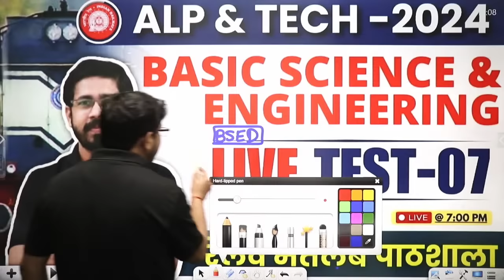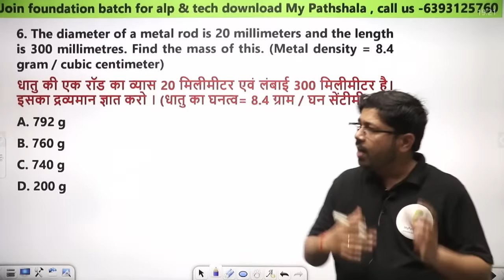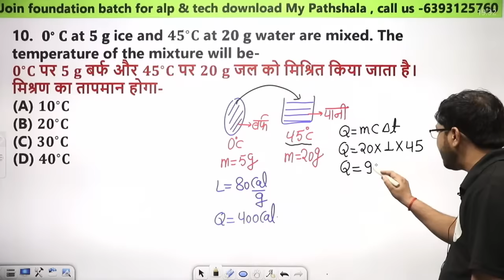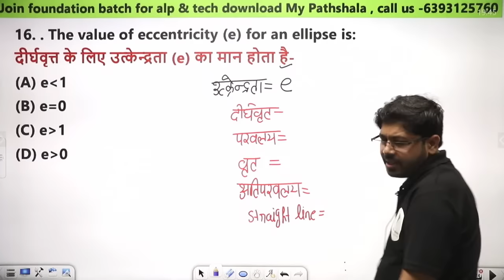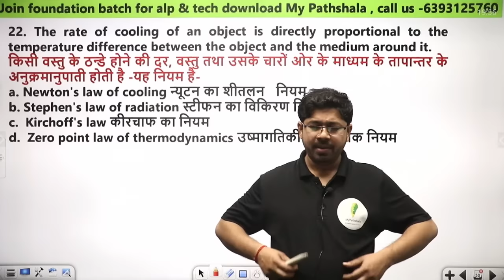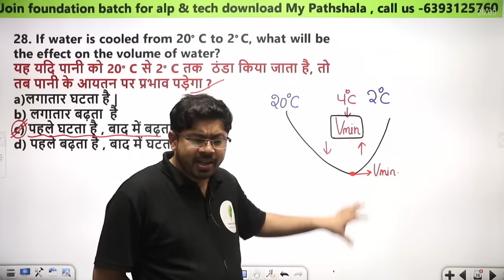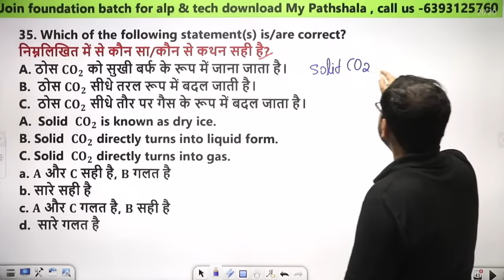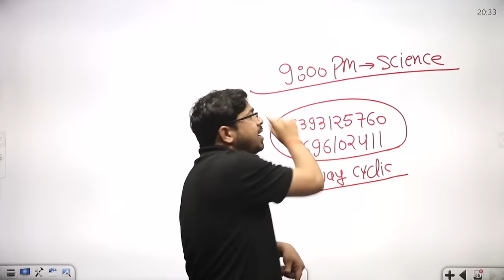Basic Science And Engineering For RRB ALP CBT 2: 100 में 40 No. यही दिलाएगा: | रेलवे मतलब पाठशाला